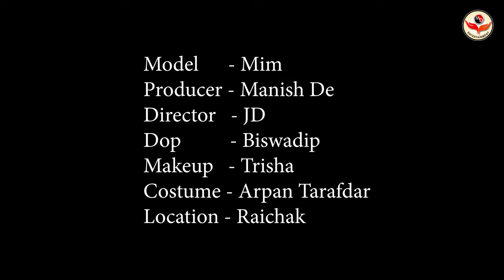High Fashion Swimwear Shoot Concept | Mim The Pretty Girl | Trailer | MD Entertainment | Vlog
Concept : Mim The Pretty Girl

Model : Mim Roy

Cinematographer : Biswadip Mukherjee

Makeup Artist & Hair Stylist : Trisha Sarkar

Costume : Arpan Ziko Tarafder

Helper : Mona

Production Company : MD Entertainment